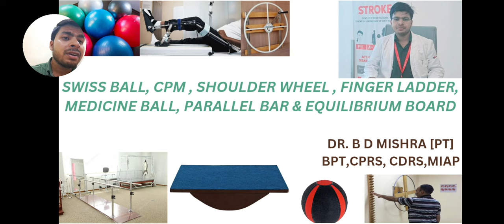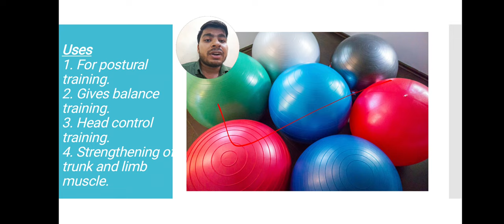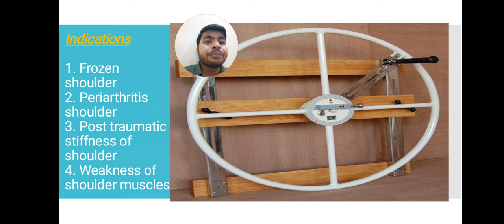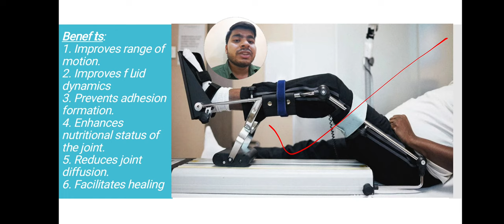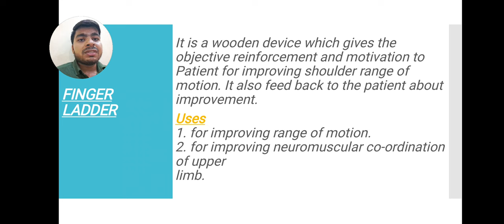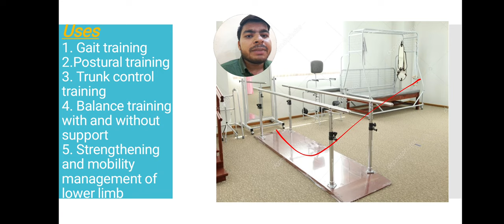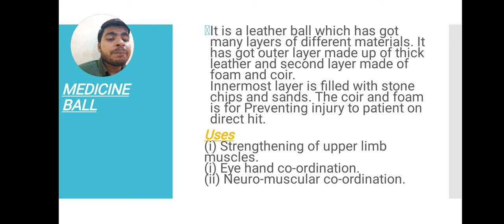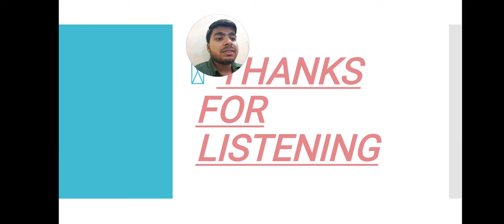SWISS BALL, CPM, SHOULDER WHEEL, FINGER LADDER, MEDICINE BALL, PARALLEL BAR & EQUILIBRIUM BOARD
What is Swiss ball and its benefits?
What's CPM machine and it's benefits?
What is Shoulder wheel and its benefits?
What is finger ladder  and its benefits?
What is medicine ball and its benefits?
What is parallel bar and its benefits?
What is equilibrium board and it's benefits?

If you want to download the PPT of this lecture then visit my Telegram channel